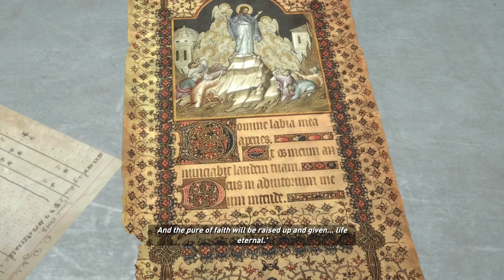RISE OF THE TOMB RAIDER | PART 5 | Ana Betrayed Lara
That took a turn...